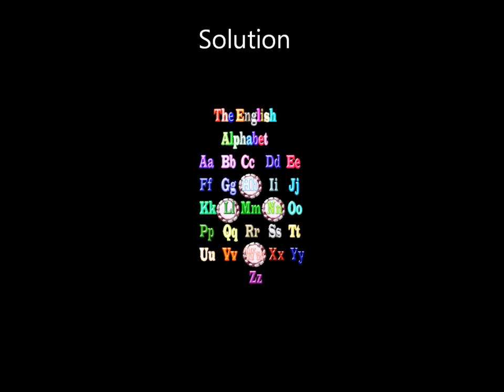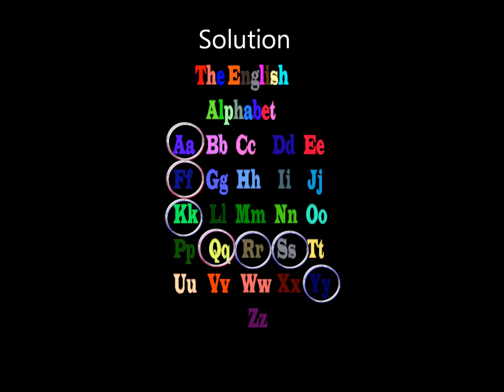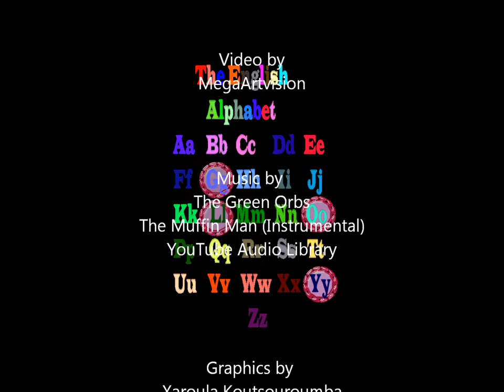practice english. Find the missing letters.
practice english.
The English. Find the missing letters